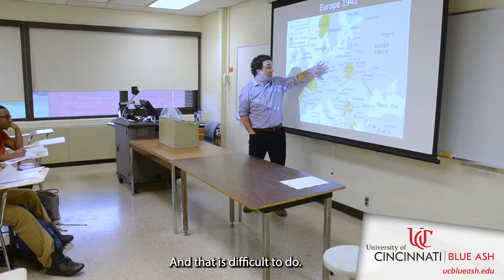Rob Gioielli, Provost Award for Faculty Excellence